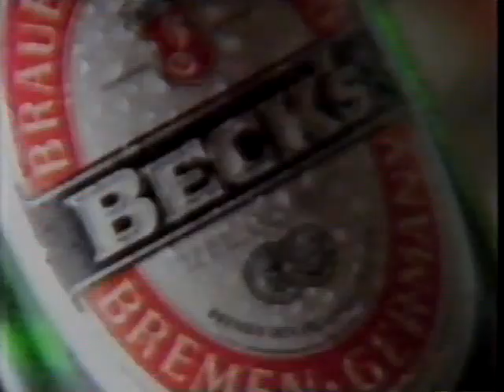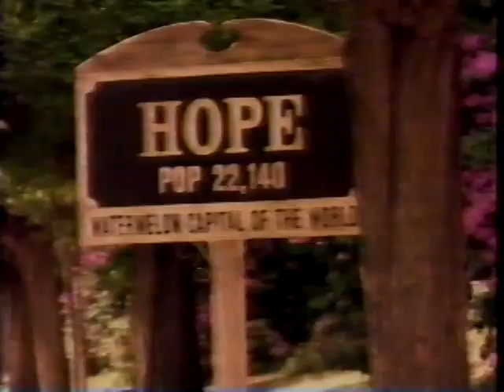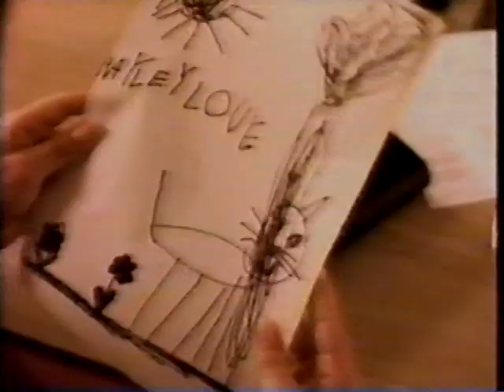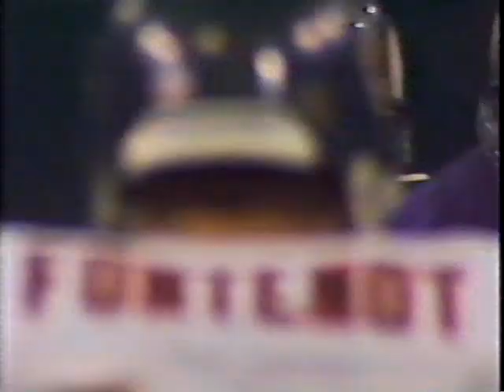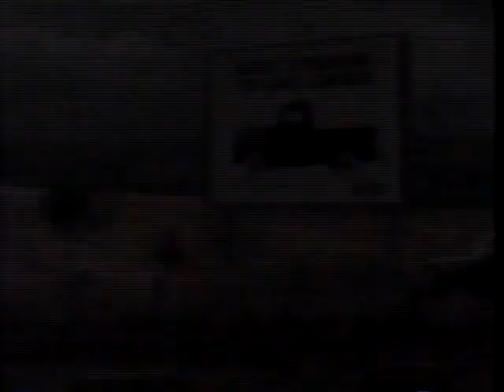Chicago Bears vs Minnesota Vikings 1992 2nd Half Week 5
Jim Harbaugh throws a costly interception that causes Mike Ditka into one of his explosive tirades. This was the turning point for the Bears season in 1992.